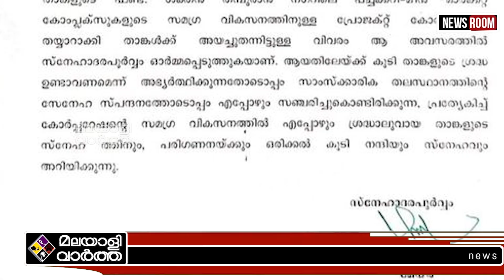തൃശൂരിനോടുള്ള സ്‌നേഹം വീണ്ടും പ്രകടിപ്പിച്ച് സുരേഷ് ഗോപി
"തിരഞ്ഞെടുപ്പില്‍ തൃശൂരില്‍ നിന്നുളള ജനവിധി എതിരായിട്ടും തൃശൂരിന്റെ വികസനകാര്യത്തിന്റെ തന്റെ സ്നേഹം കാത്തുസൂക്ഷിക്കുകയാണ് സുരേഷ്ഗോപി. എം.പി ഫണ്ടില്‍ നിന്നും ഒരുകോടി രൂപ അനുവദിച്ചതിന് സുരേഷ് ഗോപിയ്ക്ക് നന്ദി പറഞ്ഞ് തൃശൂര്‍ മേയര്‍ എം.കെ വര്‍ഗീസ് കത്തയച്ചു. 'സ്നേഹസമ്പന്നനായ സുരേഷ് ഗോപി ജി' എന്ന അഭിസംബോധനയോടെ ആരംഭിക്കുന്ന കത്ത് സുരേഷ് ഗോപി ഫേസ്ബുക്കില്‍ ഷെയര്‍ ചെയ്തു.